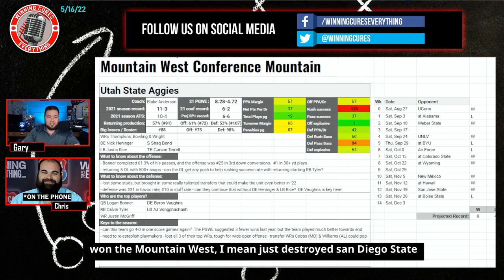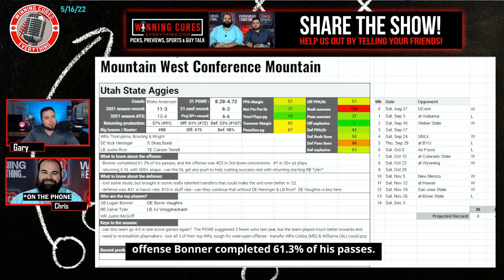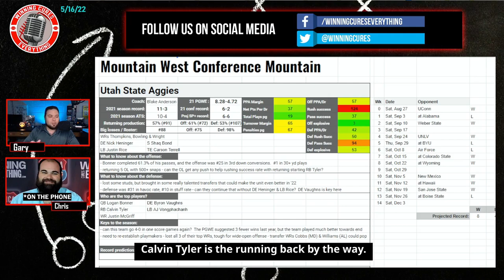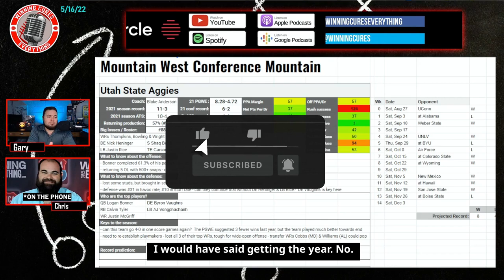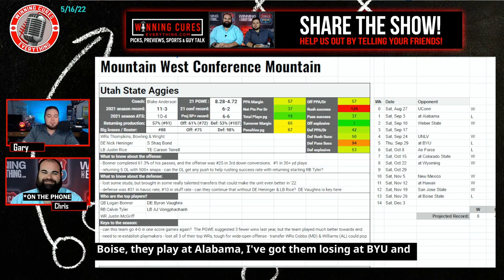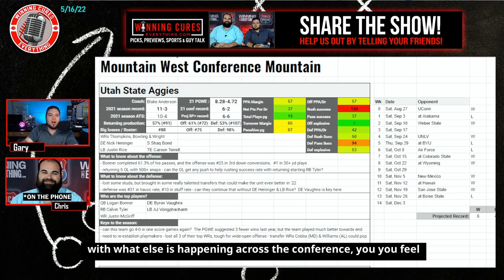Utah State Aggies 2022 College Football Season Prediction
Gary & Chris give a quick preview & their predictions for the Utah State Aggies 2022 football season, whether they will go over the win total, record prediction, keys to the season and more!